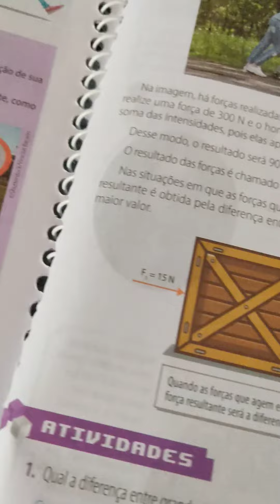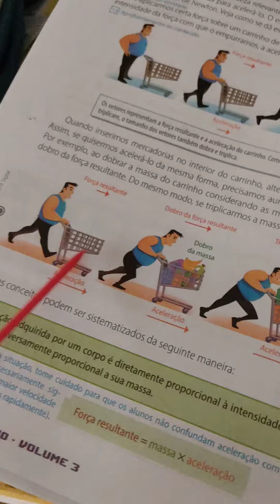revisão 8 ano e matéria para o 7 ano no terceiro bimestre.